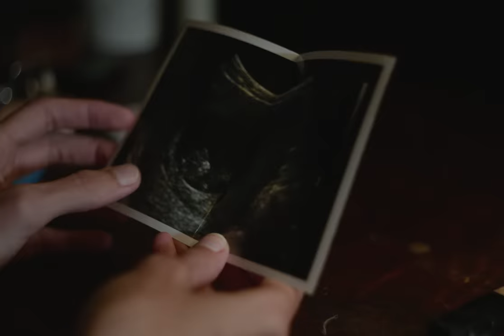Goo Goo Dolls - You Are The Answer (Official Video)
Official music video for Goo Goo Dolls' "You Are The Answer"

CREDITS
Director & Writer - Keenan O’Reilly
Director of Photography - Drew Shankweiler
Line Producer - Pokey Spears
Production Manager - Eddie Espinoza
Coordinator/Casting Director - Jake Cuddemi
Production Designer - Nanichi Olivia
Editors - Jacob Bottorf & Keenan O’Reilly
Colorist - Jonnie Sirotek
1st AC - Octavio Estrada
2nd AC - Nick Russo
Steadicam Operators - Nich Musco and Don Turner
Gaffer - Ryan Breitenbach
Best Boy Electric - Giovanni Giusti
HMU - Wendy Fisher
Set PAs - Jacks McLaughlin, Avery Dooley, Morgan O’Dell, Yuchuan Xing
Location Manager - Khrystyne Haje
Casting Support Services - Breakdown Services
Director’s Rep - Tony Stackhouse, Reveur
Video Commissioner - Devin Sarno, Warner Records

CAST
Young Beck - Tenley Kellog
Beck - Dina Freberg
Beck’s Father - Joe Coffey
Beck’s Morher - Brittany McVicker
Beck’s Father (older) - Grant Rivers
Beck’s Daughter - Arlene Grigoryan
Nurse - Eddie Espinoza